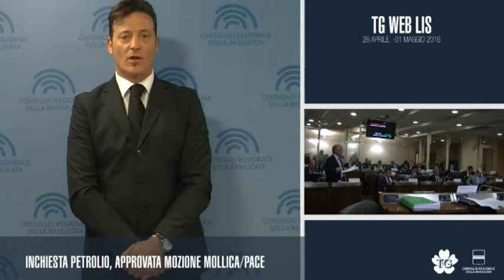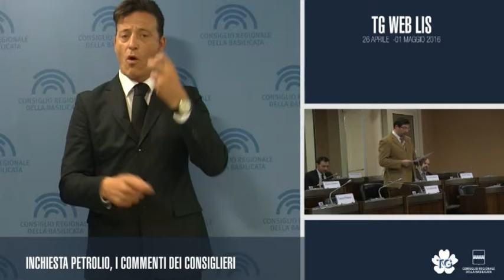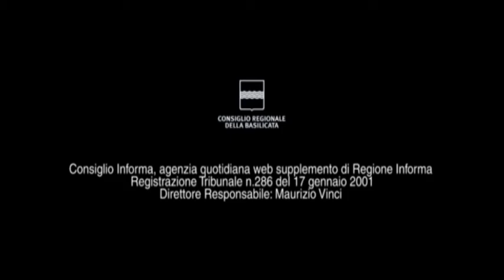TG WEB LIS 26 APRILE -01 MAGGIO 2016